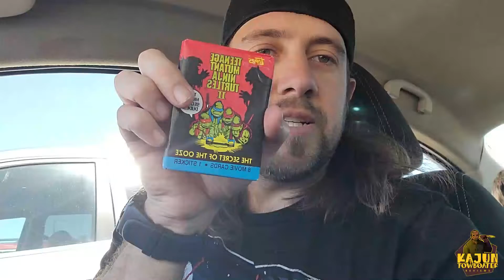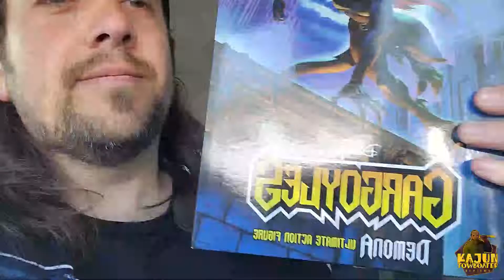STCC (St. Tammany Collectors Con)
My son and I went to the St. Tammany Collectors Con, Met up with Cajun Toy Review (link to his channel below)